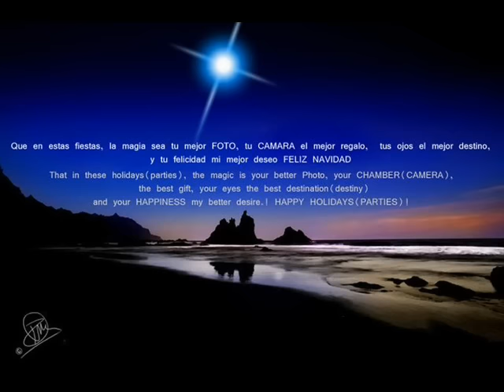Tanya Idris (ewara hat) Kurd Alan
yakek la goranyakani TANYA IDRIS hiwadarm badli hamu layak bet